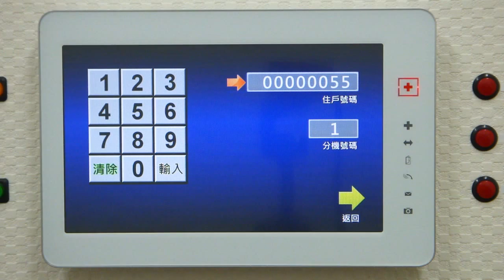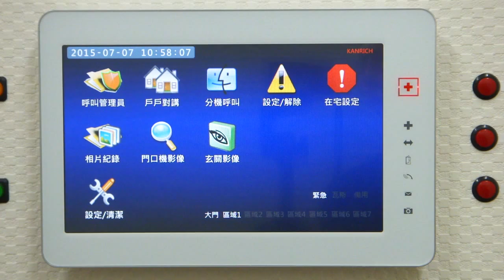369M102 10.2吋室內機 工程設定說明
369M102 10.2吋室內機 工程設定說明